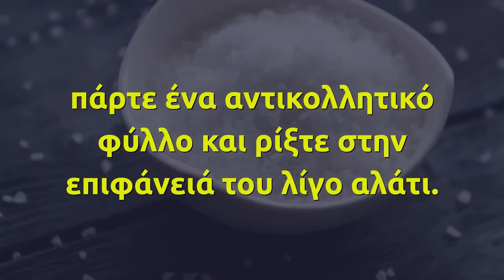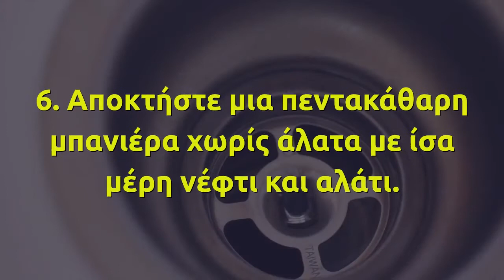Παίρνει ένα ποτήρι με αλάτι και το αδειάζει στο νεροχύτη. Μόλις δείτε το γιατί θα μείνετε !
Στο βίντεο θα μάθετε 7 διαφορετικούς τρόπους για να εκμεταλευτείτε τις χρήσεις του αλατιού, που ποτέ δεν είχατε φανταστεί!

1. Αν κόλλησε κάτι στην επιφάνεια στο σίδερό σας, πάρτε ένα αντικολλητικό φύλλο και ρίξτε στην επιφάνειά του λίγο αλάτι. Βάλτε στην υψηλή σκάλα το σίδερό σας και περάστε το πάνω από το αλάτι. Το σίδερό σας θα μείνει καθαρό.

2. Σας έσπασε κατά λάθος ένα αυγό; Ρίξτε αρκετή ποσότητα αλατιού πάνω από το αυγό για να το απορροφήσει και αφήστε το για περίπου 10 λεπτά. Στη συνέχεια, απλά χρησιμοποιήστε ένα απορροφητικό χαρτί για να το μαζέψετε εύκολα.

3. Σβήστε φωτιά από λάδι, ρίχνοντας αλάτι πάνω σ “αυτό. Το αλάτι θα σβήσει τις φλόγες, διακόπτοντας τη ροή του οξυγόνου.

4. Το τηγάνι σας έχει καμμένα υπολείμματα; Καλύψτε το εσωτερικό του τηγανιού με αλάτι και προσθέστε νερό. Το μείγμα του αλμυρού νερού θα βοηθήσει να αφαιρεθούν τα καμμένα υπολείμματα.

5. Το σφουγγάρι σας είναι βρώμικο; Κανένα πρόβλημα! Γεμίστε ένα δοχείο με νερό και ρίξτε μια ποσότητα αλατιού και βάλτε μέσα να μουλιάσει το σφουγγάρι.

6. Αποκτήστε μια πεντακάθαρη μπανιέρα χωρίς άλατα με ίσα μέρη νέφτι και αλάτι. Θα δείτε θεαματικά αποτελέσματα!

7. Έχουν φράξει τα φρεάτια με τρίχες; Αναμείξτε ¼ φλιτζανιού αλάτι, ¼ φλιτζανιού μαγειρική σόδα και ανακατέψτε με νερό. Ρίξτε το κατευθείαν στο φρεάτιο. Στη συνέχεια, ρίξτε ½ φλιτζάνι λευκό ξίδι και δείτε τα αποτελέσματα!